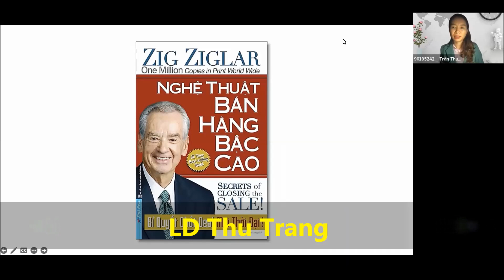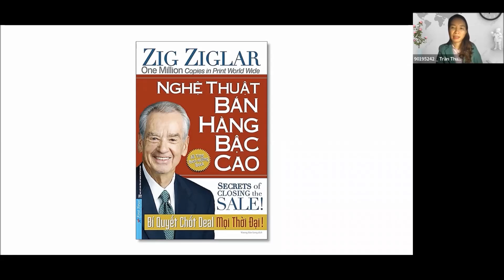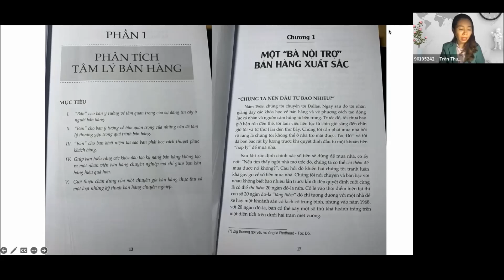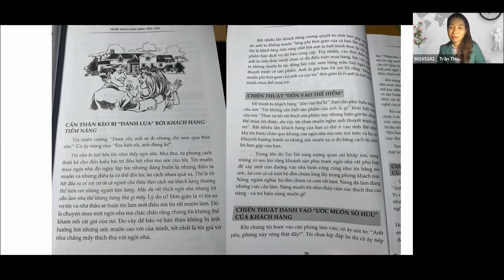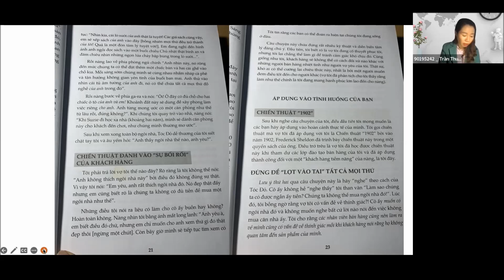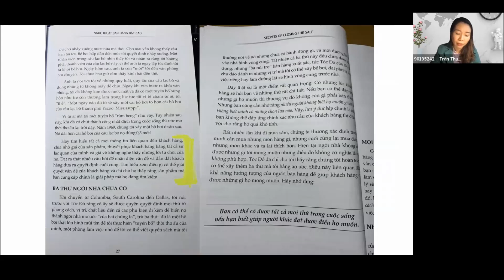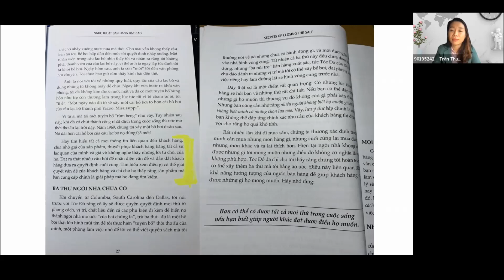CLBĐS 5h am 05/04 | NTBH Bậc cao/Phần I/Chương 1: Một "bà nội trợ“bán hàng xuất sắc | LD Thu Trang